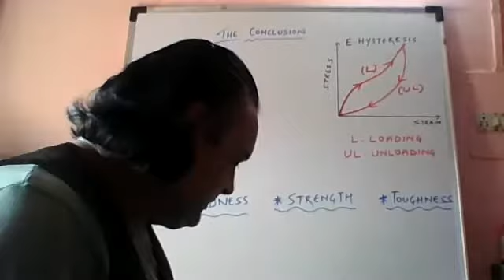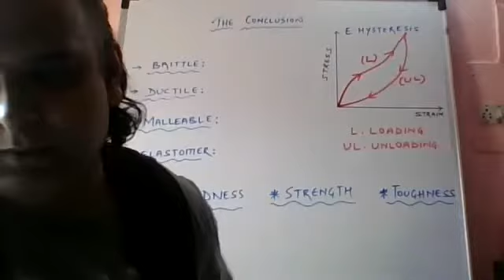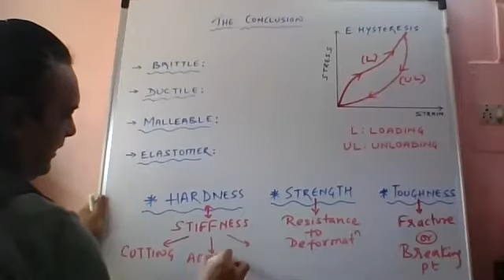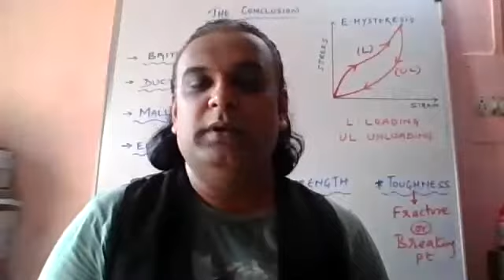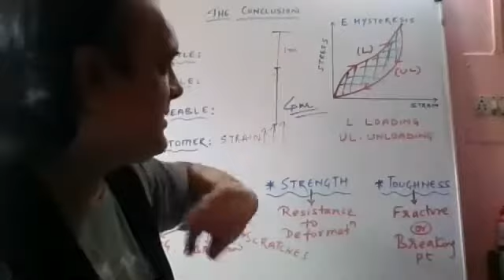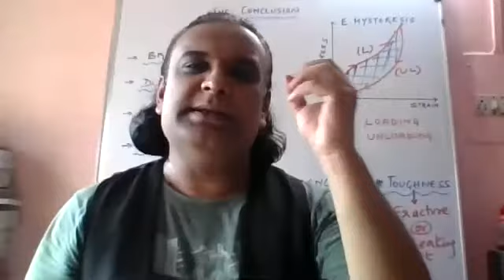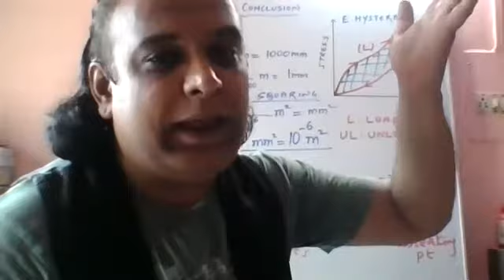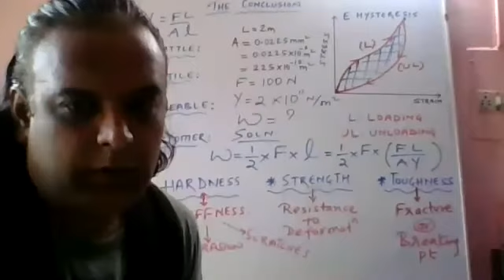ELASTICITY (LAST LEC)